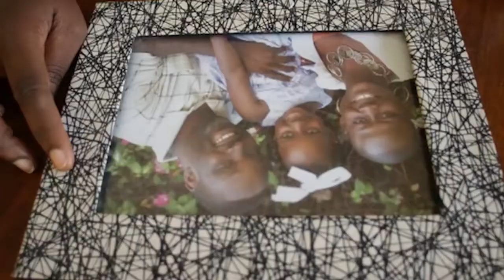INFO PACIFIC 22 MAI 2019 présenté par Came Stefada POULARD - 2H (Jounal Kreyòl)